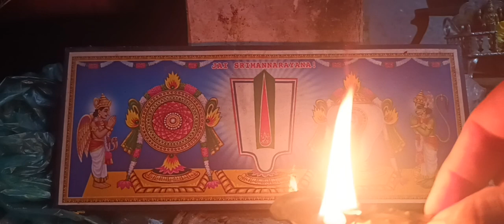జై శ్రీరామ్ సకల గుణ అభి రామ. మంగళం నీకు స్వామి. సర్వ మంగళం